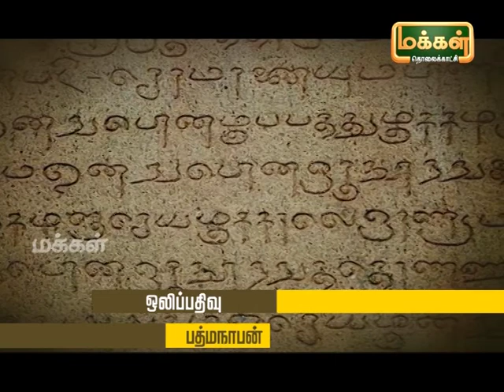Kalaimamani Dr. S.Sunder l Origin of Tamil Music - Pannisai Viththagargal | Thevaram | Epi 103